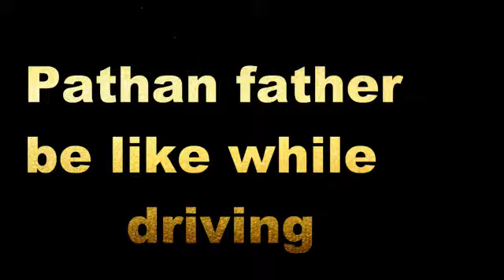Pathan father's be like when driving /Shayan cr7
Actor-shayan
Actor -saad
Father roll-shani
Car-shayan cr7